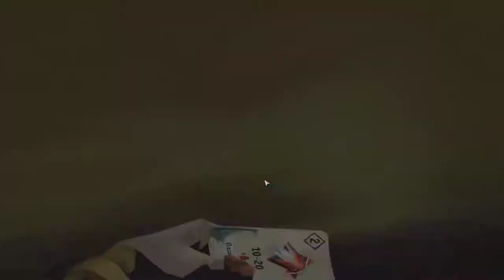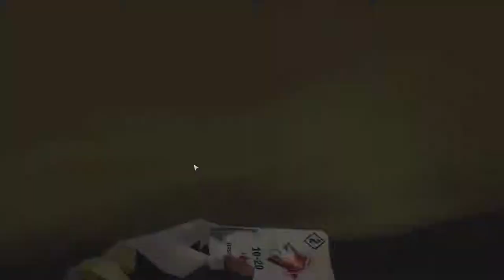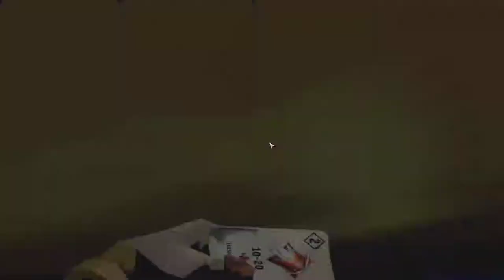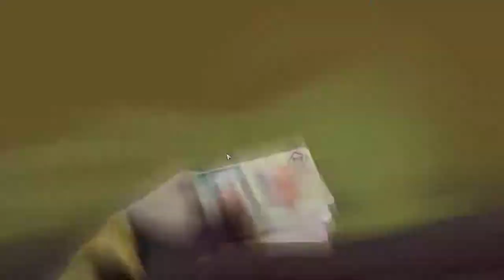[FR] A Long Way Down - Ep6 - Bienvenue dans la bauge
Yepee, un nouveau donjon, des nouveaux monstres, on va s'amuser !